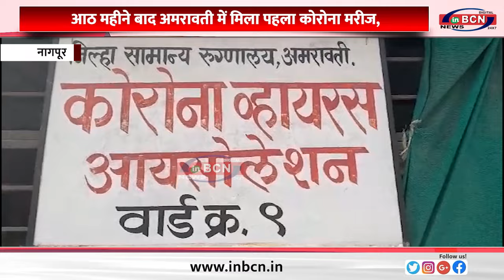अमरावती में एक कोरोना मरीज सामने आया है मरीज ...INBCN NEWS